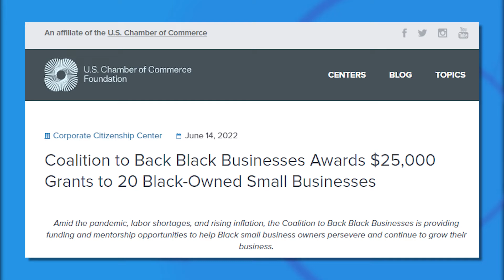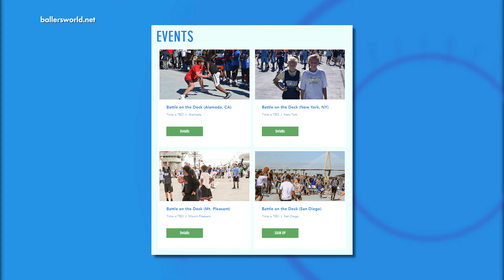Monck's Corner's Ballersworld Receives Grant from U.S. Chamber of Commerce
We sit down with Ernest Gass, Owner of the Moncks Corner-based, Ballersworld athletic apparel company on the $25,000 enhancement grant from the Coalition to Back Black Businesses.

Charleston, SC's premier lifestyle television show - weekdays at 12:30 and 11pm on WTAT-TV, FOX 24 Charleston.